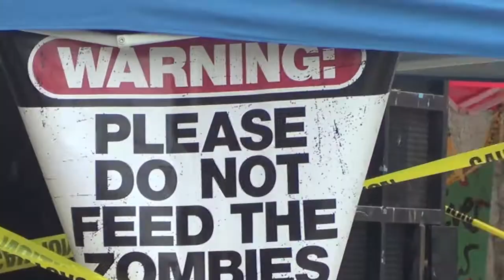Link Crew's Zombie Apocolypse 2013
Etiwanda High School's Link Crew puts on a horrifying spring carnival event